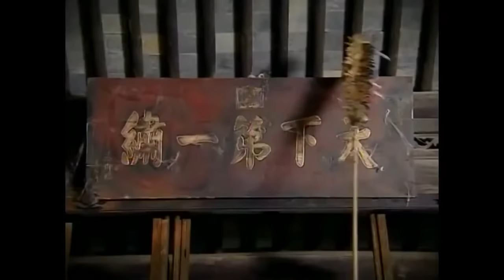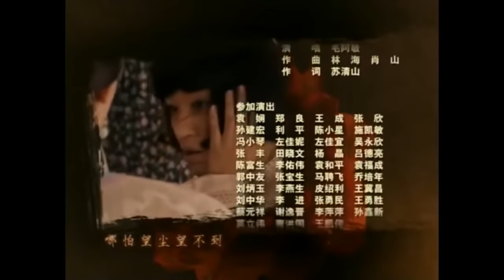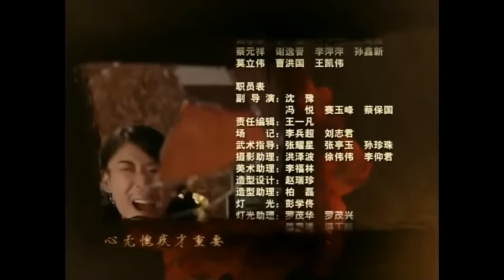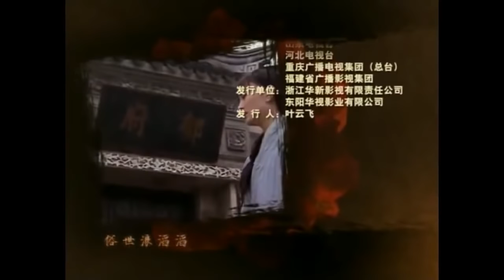当家夫人 06（李小冉，应采儿，刘恺威，严晓频，方青卓，杜志国）中国经典古装历史电视连续剧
《当家夫人》是在用一个女人去展示在男人身上才会出现的胸怀和人品。在中国传统思想里，男人的胸怀、胆识、思想、品格等可能都在女人之上，而这部戏说的是一个女人身上所具备的男儿志气。向观众展示了爱情完美论、完美男人论、劳动光荣轮、浪子回头论。